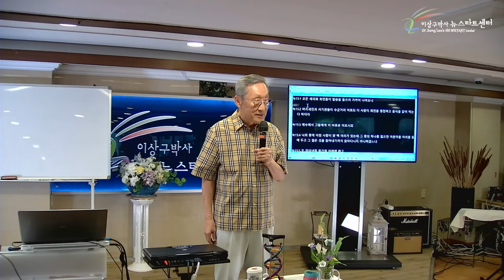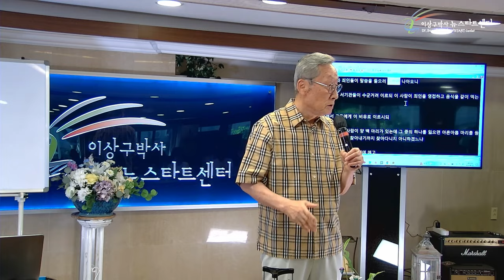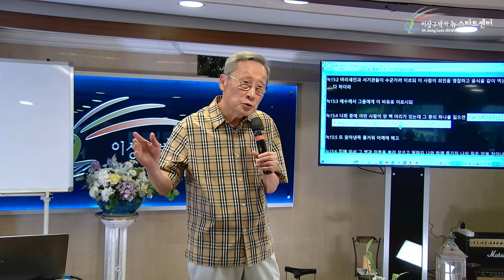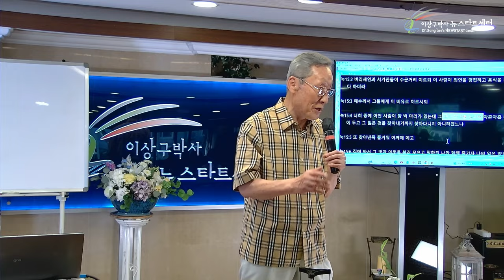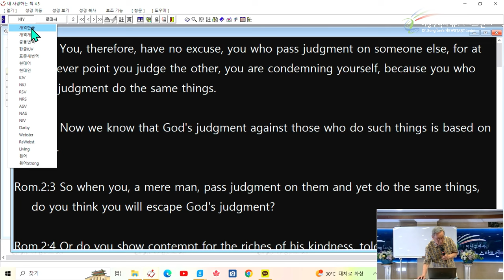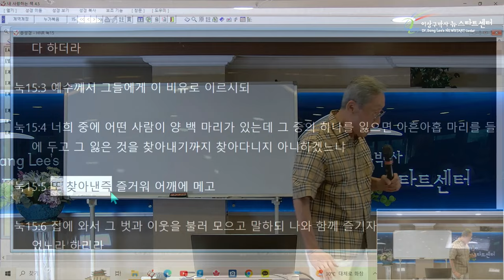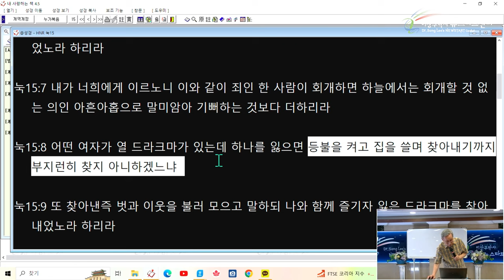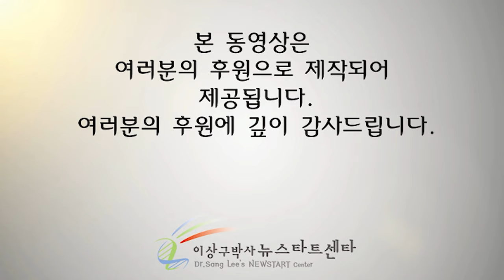[뉴스타트 성경강의] 구원은 하나님의 책임이다.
⏱️ 타임라인⏱️

00:0:000 누가복음 15장

00;09:12 바리새인과 서기관

00:24:19 예수님이라는 목자

00:34:55 로마서 2장 - 사도바울

00:44:10 돈을 잃어버린 여인

00:54:10성령이 오셔서 우리가 하나님의 자녀다.